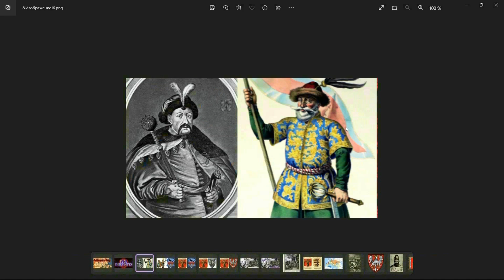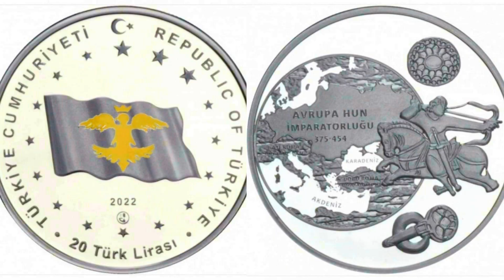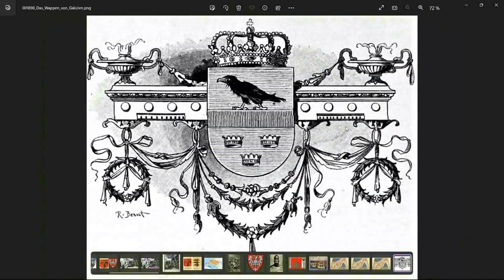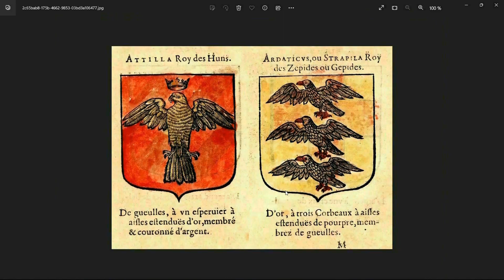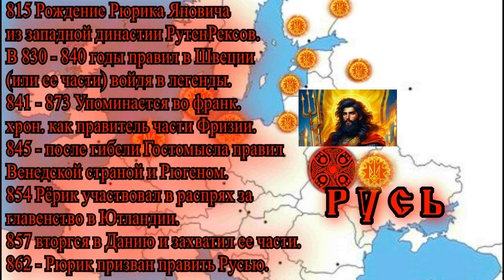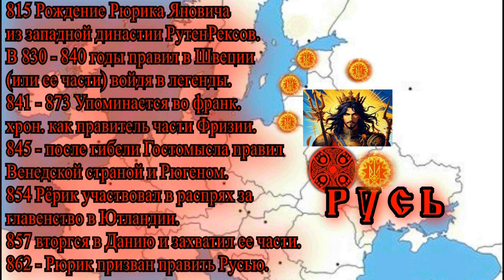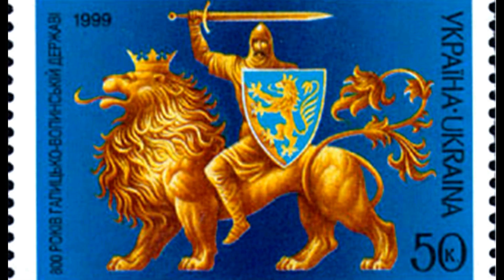ОТВЕТЫ И ОПРОВЕРЖЕНИЕ КРИТИКИ О ИССЛЕДОВАНИЯХ СКРЫТОЙ ИСТОРИИ РЮРИКА И КИЕВСКОЙ РУСИ. ВЕЛИЧИЕ РЮРИКА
ВЕЛИЧИЕ СВЯТОГО КНЯЗЯ РЮРИКА.
ОТВЕТЫ НА ВОПРОСЫ И ОПРОВЕРЖЕНИЕ КРИТИКИ КАСАТЕЛЬНО ИССЛЕДОВАНИЙ СКРЫТОЙ ИСТОРИИ РЮРИКА И КИЕВСКОЙ РУСИ.
О РЮРИКЕ. НОВЫЕ ИССЛЕДОВАНИЯ. ОТВЕТЫ НА ВОПРОСЫ И ОПРОВЕРЖЕНИЕ КРИТИКИ КАСАТЕЛЬНО НОВЕЙШИХ ИССЛЕДОВАНИЙ.
РЮРИК КИЕВСКИЙ - ВЕЛИКИЙ КНЯЗЬ СЛАВЯНСКОЙ ИМПЕРИИ С ЦЕНТРОМ В КИЕВЕ. БЫЛ ЛИ И ПРАВИЛ ЛИ ВЕЛИКИЙ КНЯЗЬ РЮРИК В КИЕВЕ.